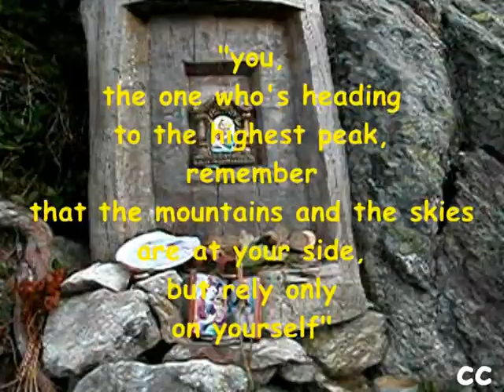Botev peak II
on the way to Botev peak, Balkan mountain chain, Bulgaria; video captured in september 2006; music: "Monastery" by Vangelis; License type: Ceative Comons 2,5 Non Commercial.